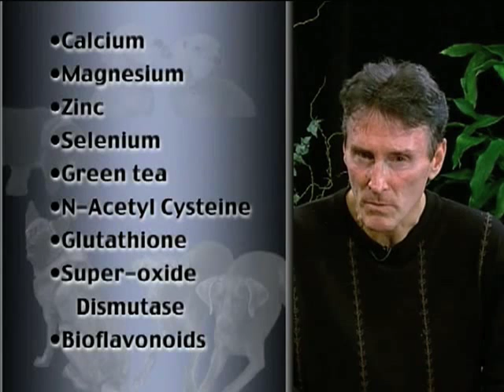Natural Pet Care (Part 4 of 4)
Natural Pet Care (Part 4 of 4) Join Gary Null as he interviews the world's foremost holistic animal care experts about what causes diseases in animals and what causes cures them naturally. Find out the best food for your pets, the number and type of vaccines your pet really needs and how to treat their common illnesses holistically. For more information about this DVD, please